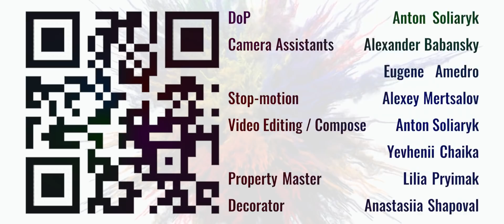KPI QUEEN 2019 | PROMO